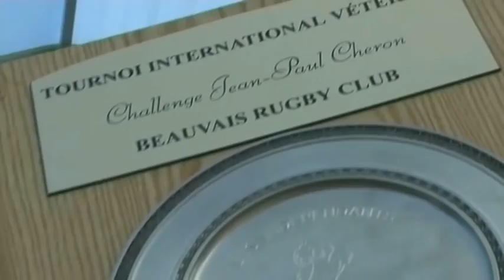Annonce du Tournoi de Rugby Vétérans 2011 Beauvais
Bande Annonce du Challenge Jean-Paul Chéron, Tournoi International de Rugby Vétérans qui s'est déroulé le samedi 11 juin 2011 sur le terrain Marcel Communeau de BEAUVAIS.